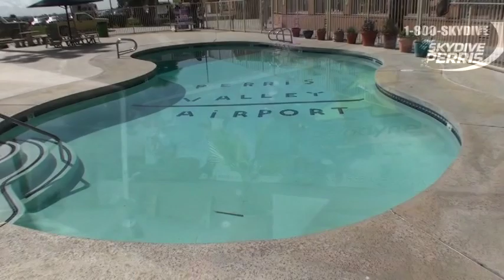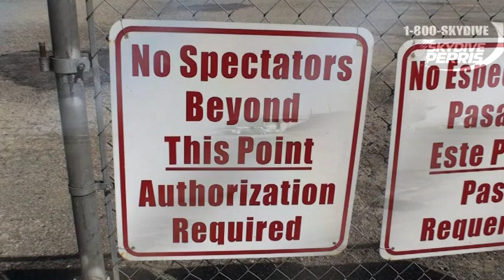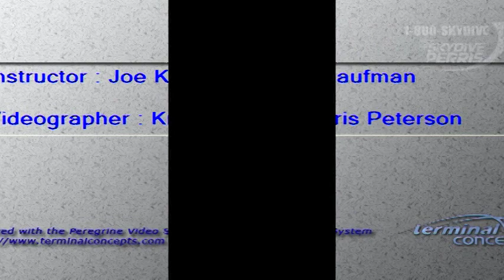Olga Blinova - Birthday Sky Diving in LA. July18,2012